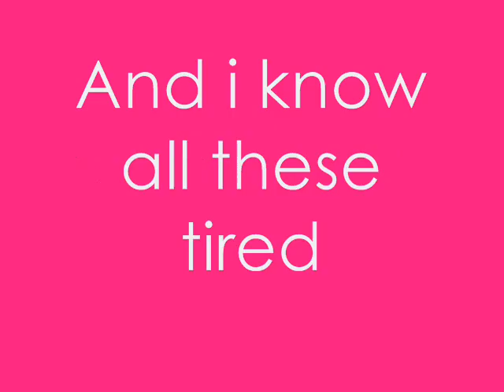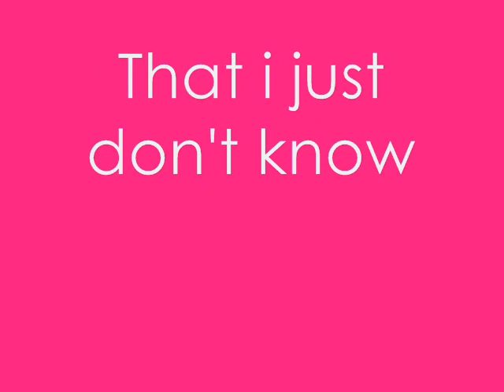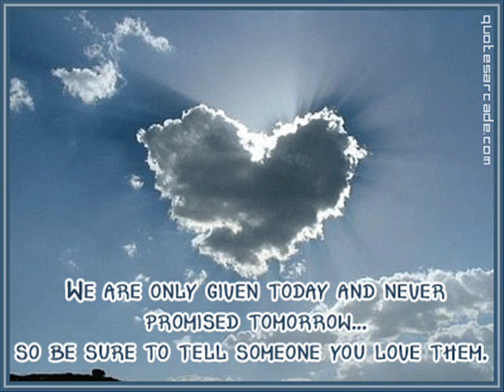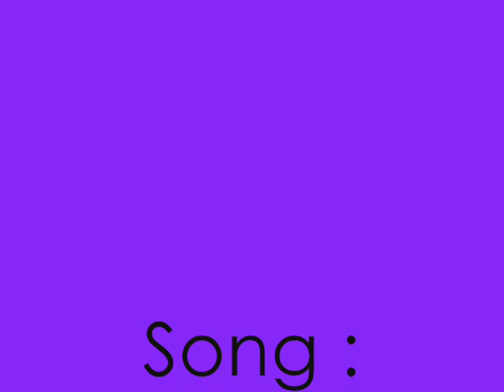I Luv U - The Ordinary Boys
The Ordinary Boys - I Luv U - With Full Lyrics on screen

I love this song and i thought i just had to put this together!